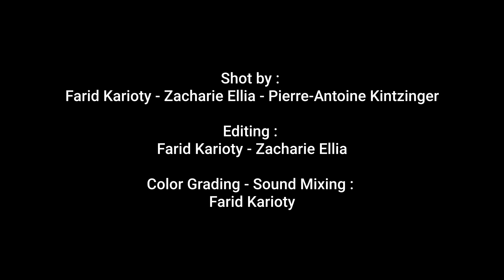Hédoné gathering - Paris 2023